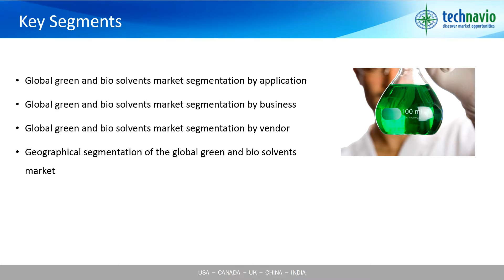Global Green and Bio Solvents Market 2016-2020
Extensive research carried out by the analysts at Technavio has shown that the global green and bio solvents market will grow at an impressive CAGR of more than 8% during the forecast period. The growing acceptance among numerous end-user industries is driving the market for green and bio solvents globally. The need for greener and sustainable chemicals has increased the research and development of renewable feedstock. Moreover, most companies prefer green and bio solvents over conventional chemical solvents. Also, green solvents use renewable raw materials as feedstock and emit less VOC.